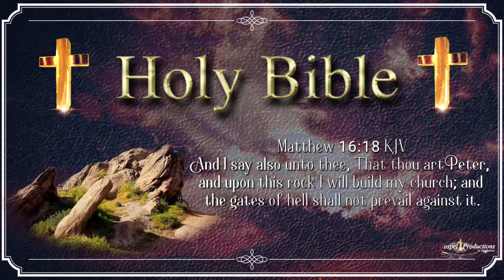VIDEO BIBLE VERSE MATTHEW 16:18 KJV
And I say also unto thee, That thou art Peter, and upon this rock I will build my church; and the gates of hell shall not prevail against it.